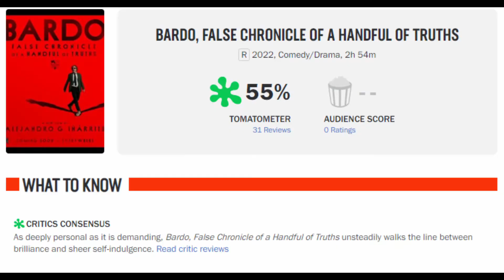Why I am still EXCITED for Bardo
Welcome to my reasoning on why I am STILL excited to see Bardo.

As this video talked about my anticipation for Bardo, I have been waiting a long time to get a review for this out and now that time is here, check out the link here to see my FULL REVIEW for Bardo

Bodies Bodies Bodies REVIEW (This is SPECIAL)
Three Thousand Years of Longing REVIEW (UNDERRATED?)

Some of my UPCOMING VIDEOS:
Better Call Saul Full Series Review
Blonde Review
Brisbane International Film Festival Line-up Reaction
Amsterdam Review